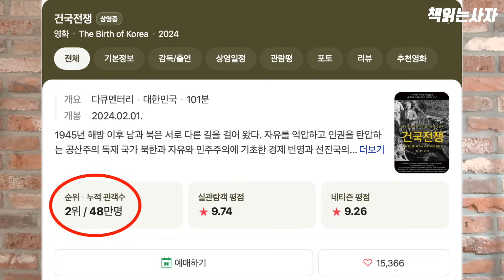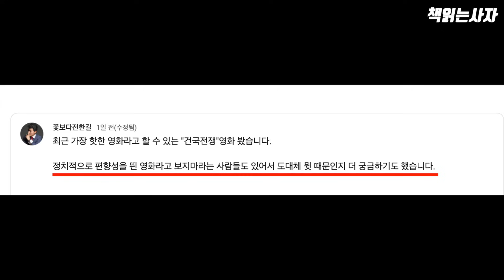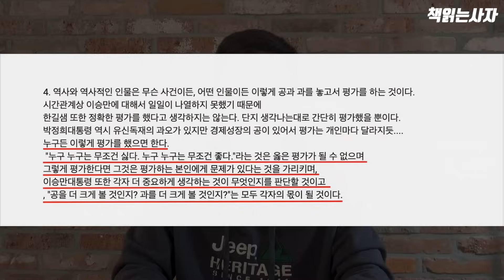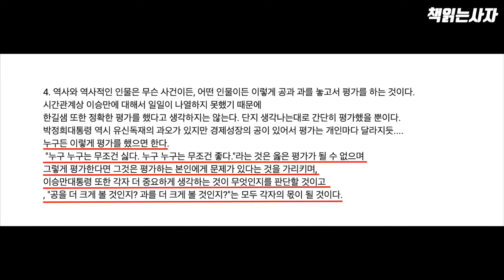전한길 쌤 건국전쟁 감상평, (죄송하지만) 딱 하나 논박합니다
◎ 책읽는사자 (사자그라운드) 월 1만 원 정기후원하기
1. 계좌이체: 국민 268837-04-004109 사자그라운드(윤**)
2. 해피나눔 1만 원 일시/정기후원(자동이체/카드)

◎ 사자그라운드 소셜네트워크